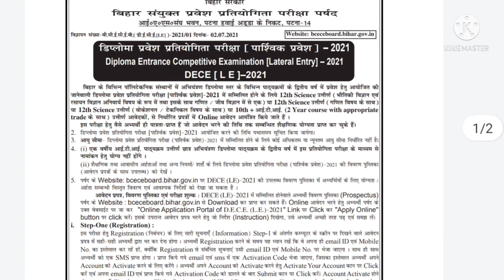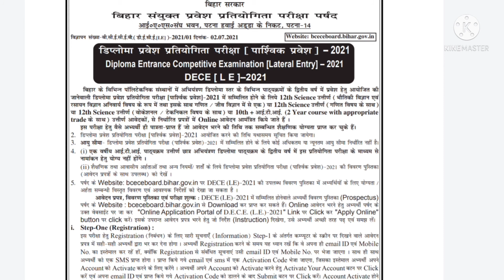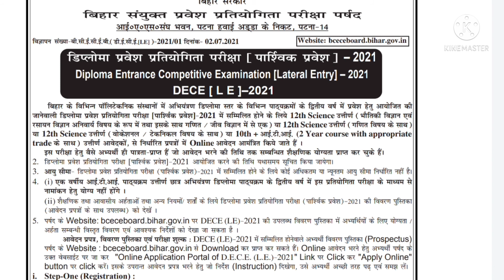BCECE form apply date 2021|| DCECE [LE] 2021 Online apply start जल्दी देखें ↖️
BCECE form apply date 2021|| DCECE [LE] 2021
Bihar diploma entrance exam 2021
Online apply start

online आवेदन कैसे करें, सारी जानकारी के लिए इस विडिओ को अंत तक जरूर देखें, Bihar polytechnic entrance exam online Date जारी हो गया है। आप सभी इक्छुक student apply कर सकते हैं।
bcece.Bihar.gov. in2021